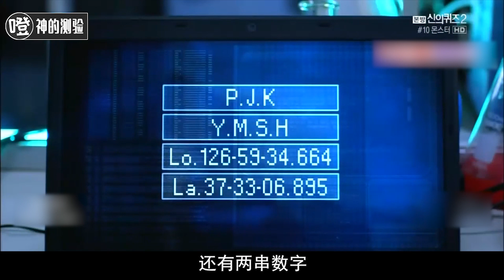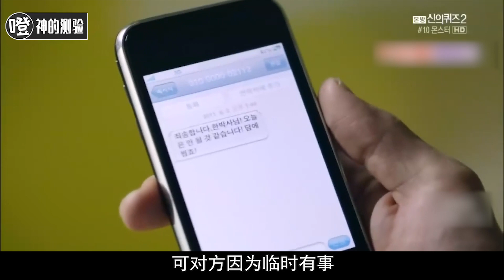神测第18案：流浪汉惨死街头，生前被当成发泄对象，极其可怜！